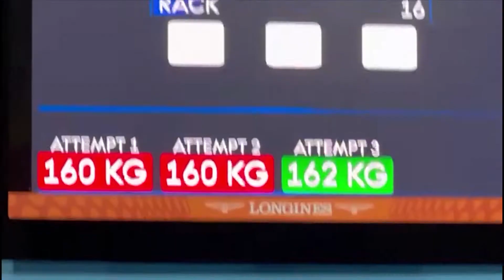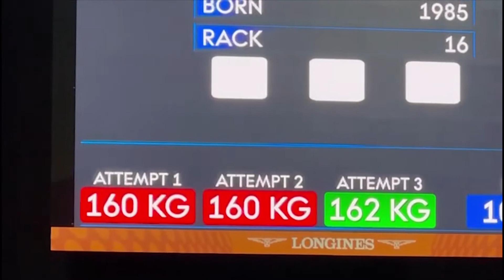UGANDA PARA POEWER LIFTER MBAZIIRA IN ACTION - BIRMINGHAM 2022 COMMON WEALTH GAMES